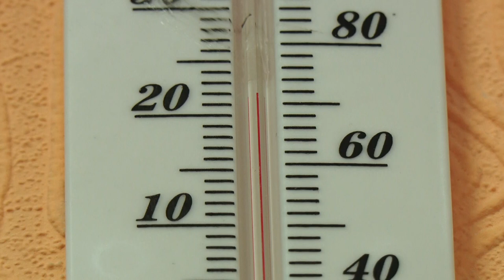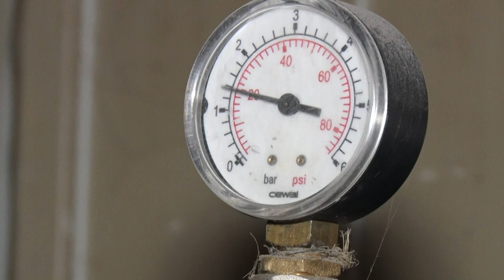Лайфхак: у Новопокровці школу опалюють лушпинням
У Новопокровській школі Солонянського району вирішили проблему опалення. Наразі тепло для майже 300 учнів генерує нова котельня на альтернативному паливі. Замість газу та вугілля – пелети з лушпиння соняшника.